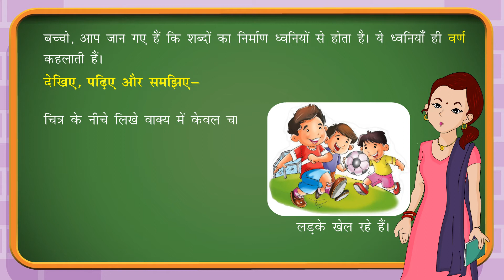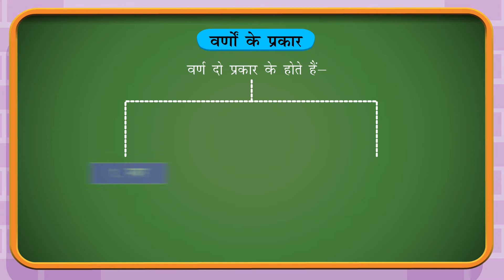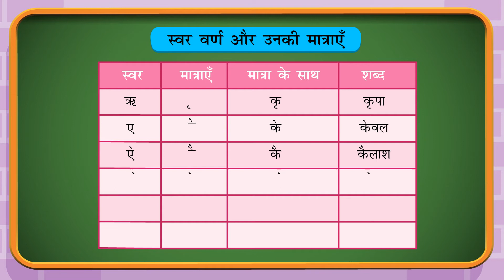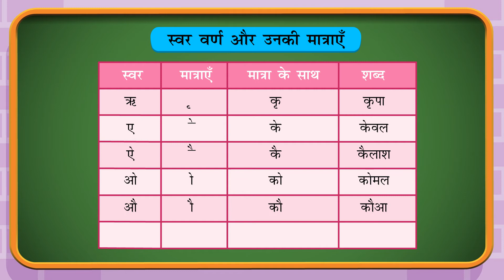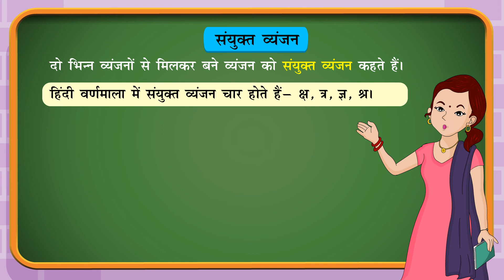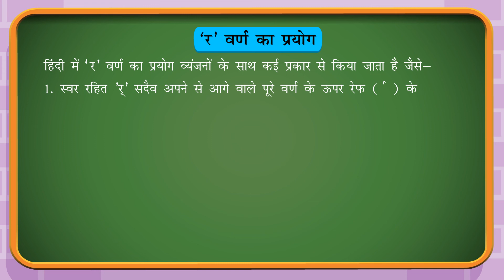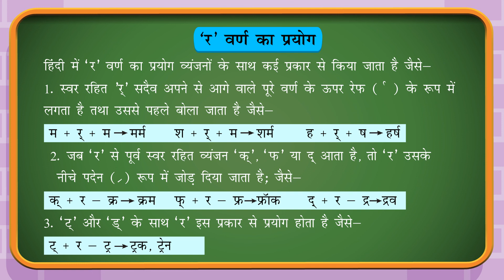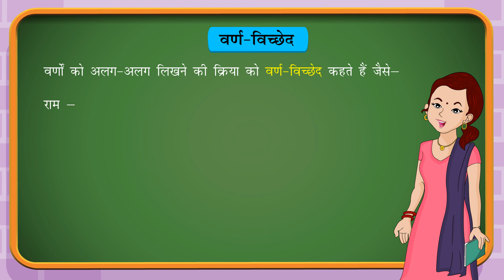Class 4 Hindi Gram 2